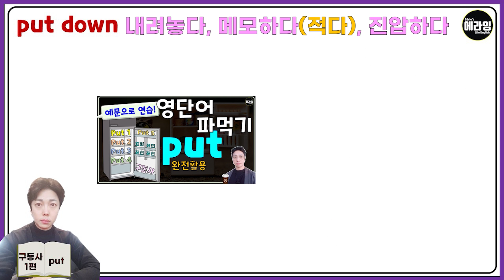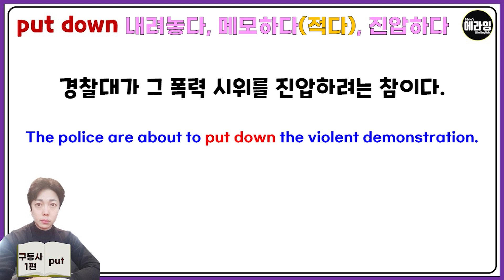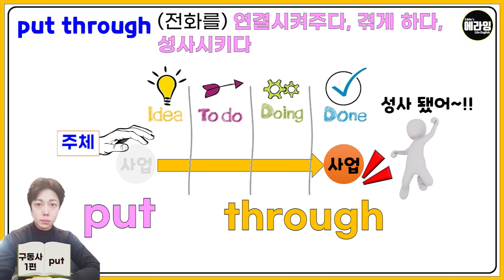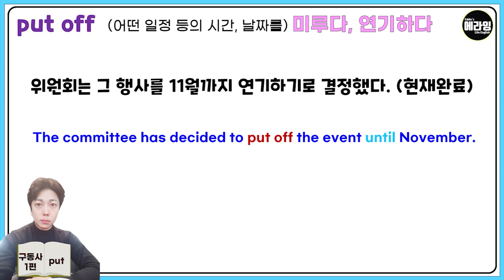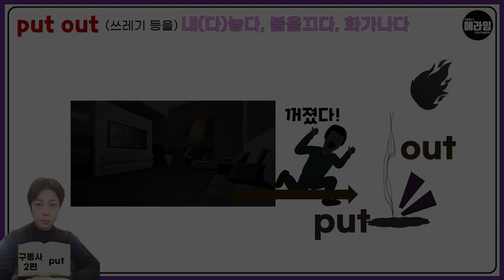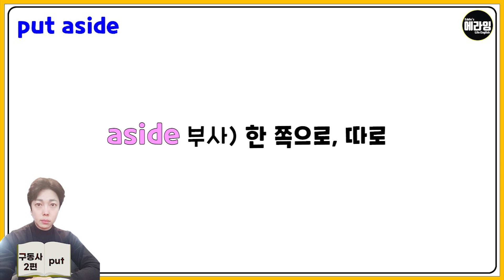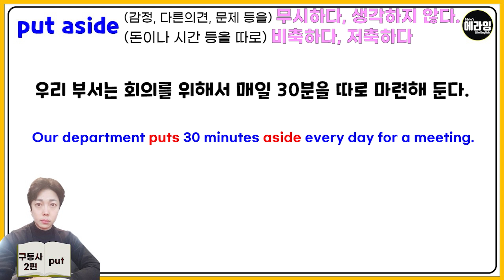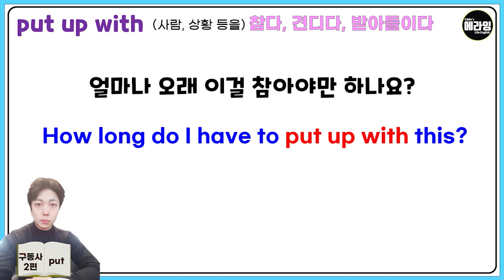원리로 알아보는 put 구동사 총정리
이번영상에서는 put과 함께 하는 6가지 구동사의 원리를 습득하고
다양한 예문으로 연습하는 시간 가져보겠습니다.

활용도가 매우 좋은 구동사들이니 이번기회에
익숙해지시고 영단어를 활용하는 기본 원리도
느껴보시기 바랍니다~

다양한 영어학습 영상들은 에라잉 영어 채널에서 확인하실 수 있습니다.
이번 영상도 함께 해주셔서 감사합니다~!